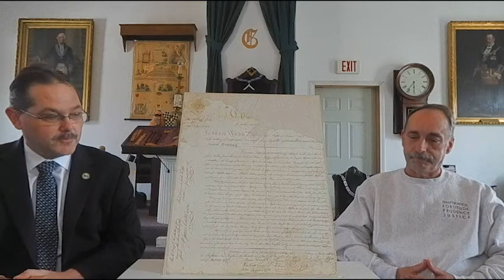Masonic Curators - 071 - Trinity Lodge Charter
Keith Mackinnon and Micheal Leonard tell us about the history of Trinity Lodge and the finding of their charter that was thought to be lost.